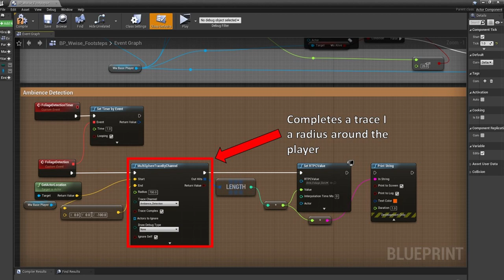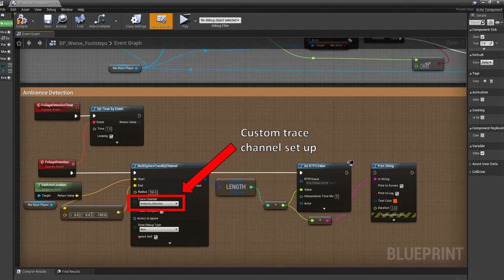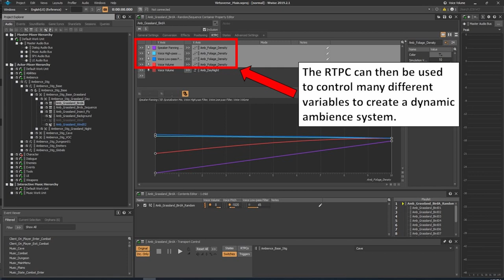UE4 and Wwise Dynamic Ambience System